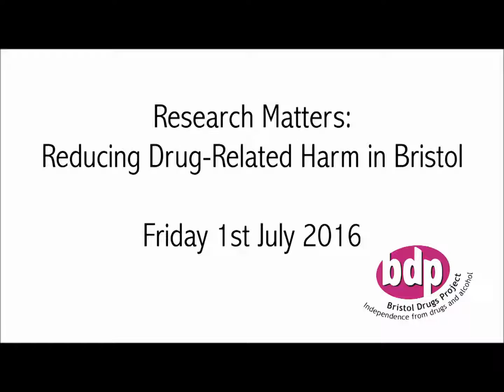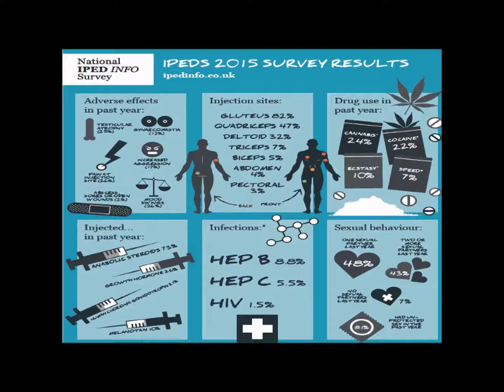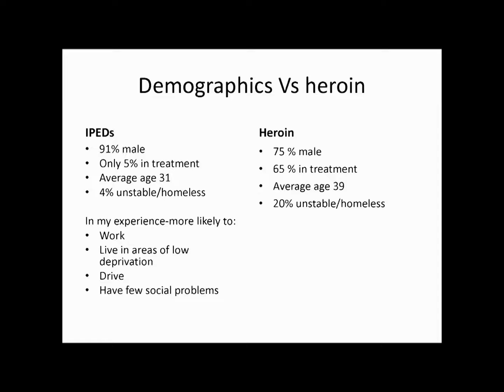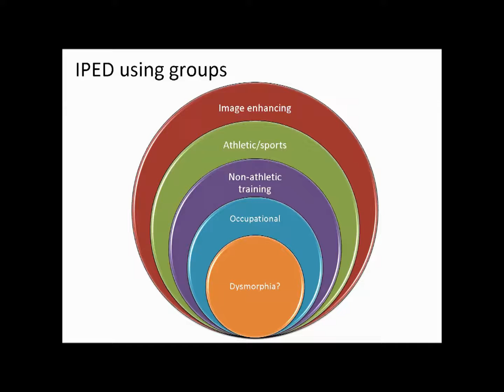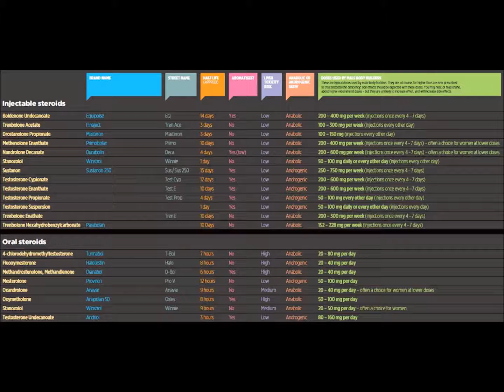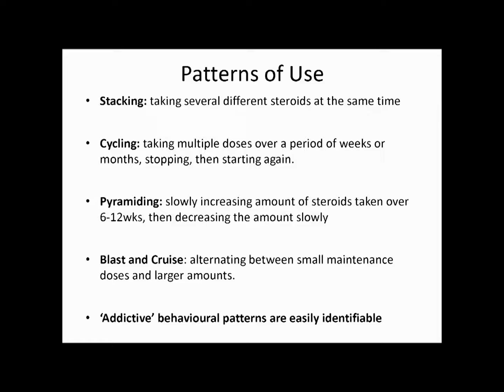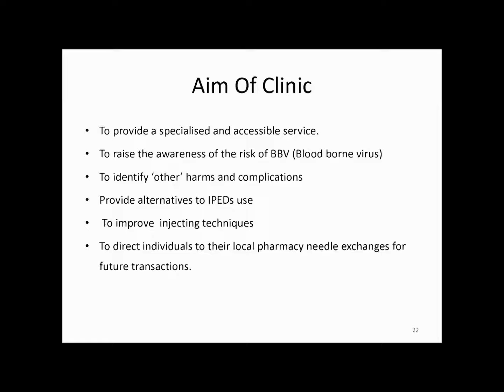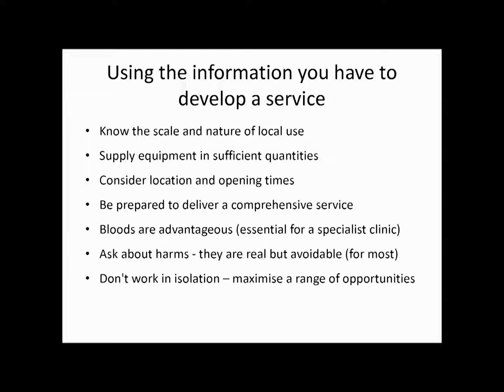Research Matters - John Campbell